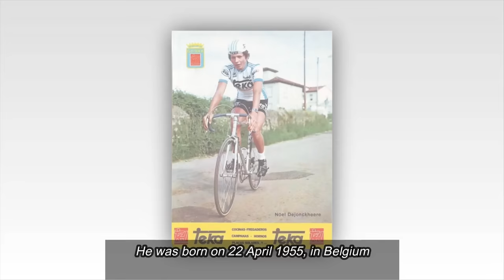Top Famous Deaths in Last 1 Hour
We have showing in this list some of top famous deaths in last one hour in today. These famous people is belonged to film and television industry from United states, United kingdom and other countries. Unfortunately, even in end of 2022, the series of deaths of famous people could not be stopped. This video features singers, writers, actresses and actors who passed away today. This video is meant to inform you about the daily celebrity deaths. This list often also includes big actors who died suddenly. Some famous people have died in the last few hours, and some in the last few days. That's why this video has been named today's deaths.

Deaths in Last 1 Hour (List)
0:10 Ian Tyson
0:36 Noël Dejonckheere
0:56 Vivienne Westwood
1:20 Dick Flavin
1:44 Brian Davies